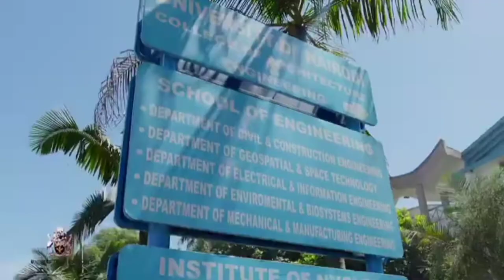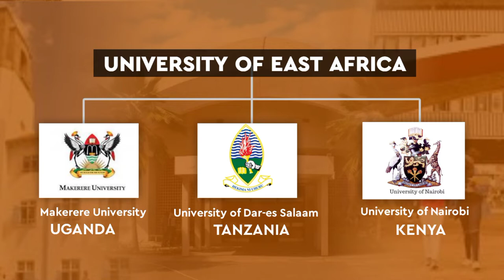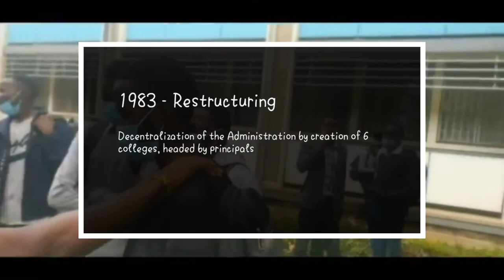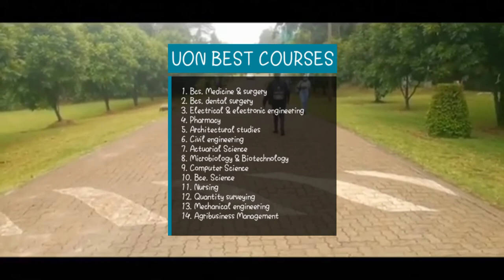UNIVERSITY OF NAIROBI | Best courses | Alumni | All you need to know.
In this video, we explore The University of Nairobi, some of the best courses they offer and some of its notable alumni.